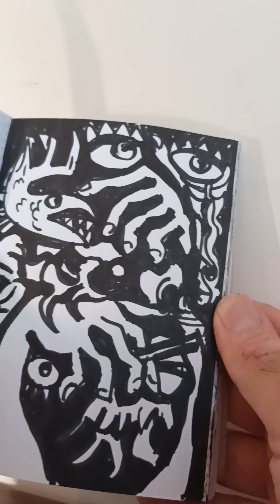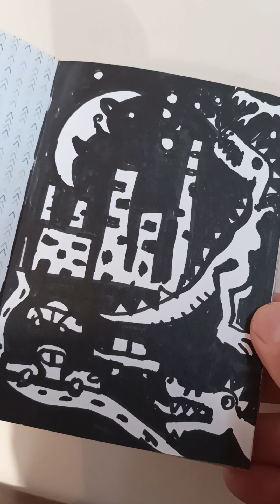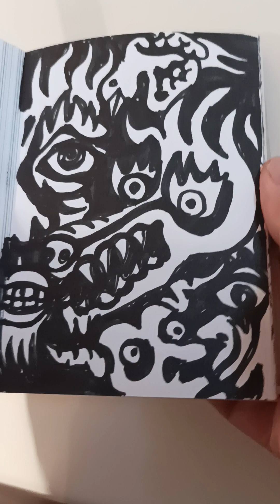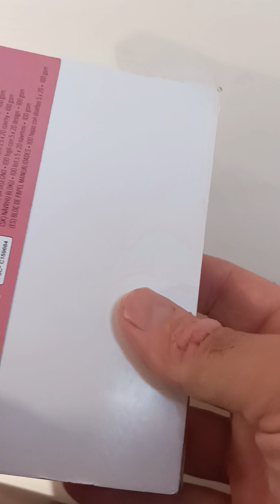Il est important de rêver 🌚